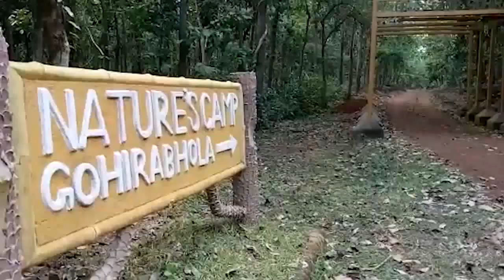ବନ୍ଦ ହେଲା କୂଳଡିହା ଅଭୟାରଣ୍ୟ....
ବନ୍ଦ ହେଲା କୂଳଡିହା ଅଭୟାରଣ୍ୟ । ଜାତୀୟ ବ୍ୟାଘ୍ର ସୁରକ୍ଷା ପ୍ରାଧିକରଣ ଅଥରିଟିଙ୍କ ନିର୍ଦ୍ଦେଶ କ୍ରମେ ଅଭୟାରଣ୍ୟ ବନ୍ଦ କରାଯାଇଛି । ଏନେଇ ସୂଚନା ଦେଲେ ବାଲେଶ୍ଵର ଡିଏଫଓ ବିଶ୍ଵରାଜ ପଣ୍ଡା...